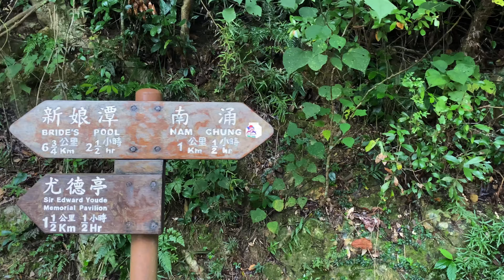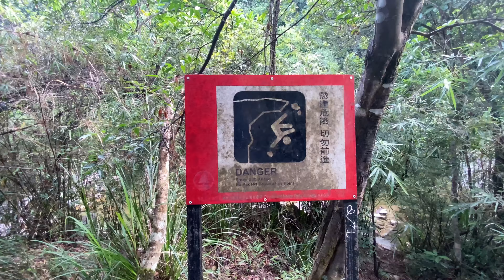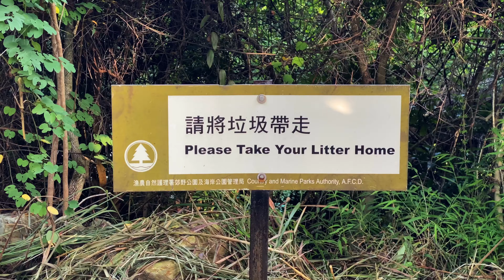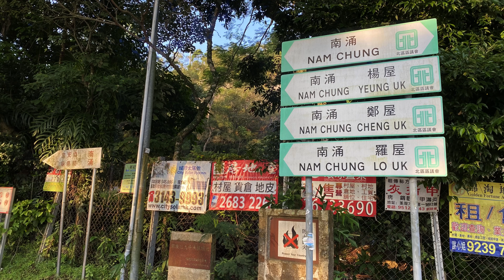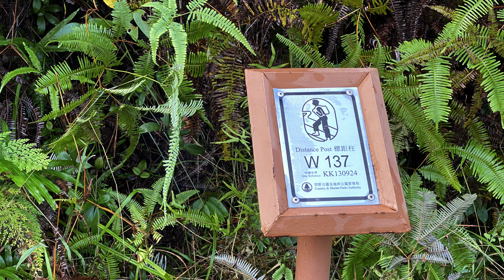純音樂遊記 - 屏南石澗 Ping Nam Stream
路程: 強記士多 - 南涌路 - 至水壩左轉 - 石板潭 - 返回水壩後沿閘右小路往屏南石澗 - 南涌郊遊徑 - 原路返回士多
歷時：三小時（包括一小時拍攝及休息時間）
交通：乘56K小巴可至粉嶺鹿頸強記士多起步 可以同樣方法離開

It's also good to see you on my